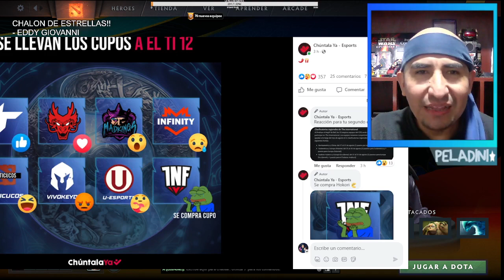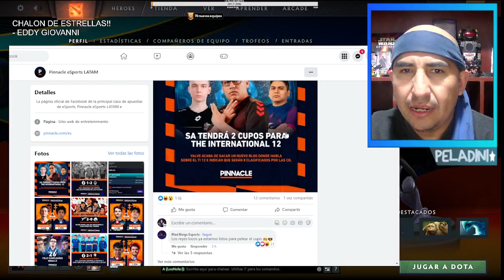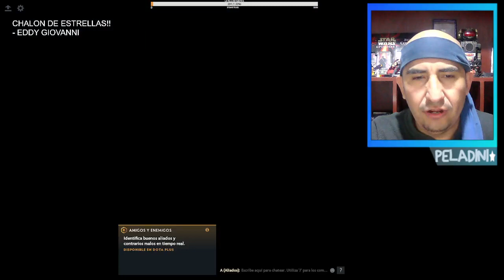Modo boster pelucon Llego tu 4 favorito Part 2